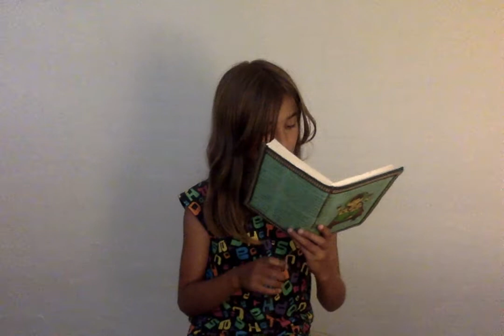This song is for my fellow Hufflpuffs (yes, its my Hogwarts house)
i dunno why but i just feel like could have took the dark away beat voldemort with a quick blast oh god cuz i know you wouldnt ever pay cause have you ever thought of how the world works if you ask for somthin it ends up a curse and if you try to explain how your habits work itll be shoved right into shame i cant take you give me the worst blues think im meant for you but why i try to say god you aint fr me but i know that enemies well stay
CHORUS
hi heromione oh no you just aint finey oh no and i know why proffeser snape says oh no no time to wait yeah oh no cuz u know why
CHORUS
cause you know that in the hogwarts castle we help eachother when the leaves will rustle and let us find our talents we dont bustle and we dont wanna make one big hustle
CHORUSx2